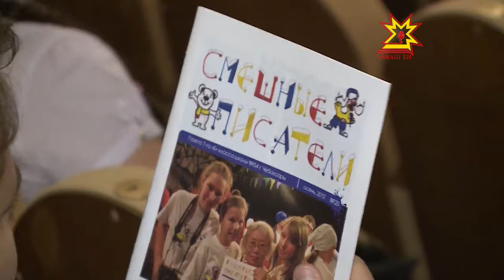В Чебоксарах состоялся первый слет юных корреспондентов чувашскоязычных газет и журналов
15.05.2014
Сегодня в Чебоксарах состоялся первый слет юных корреспондентов чувашскоязычных газет и журналов. Инициатором мероприятия выступил издательский дом «Хыпар». Цель данной встречи — воспитание молодых кадров для национальных средств массовой информации республики.